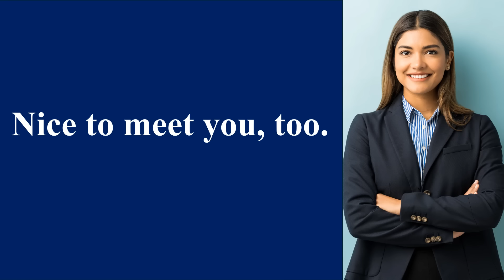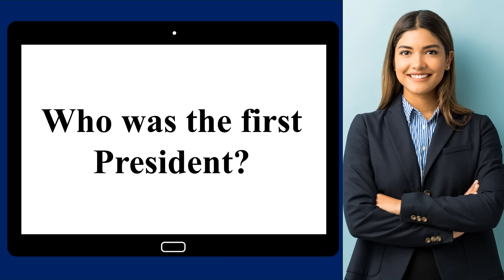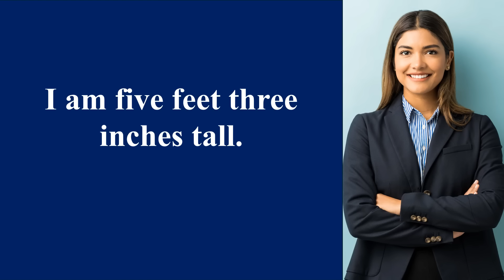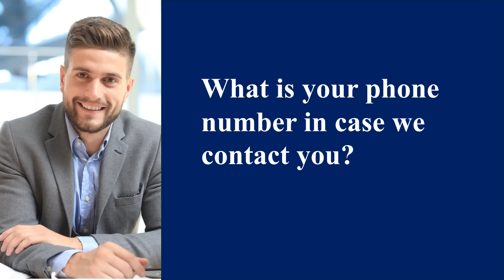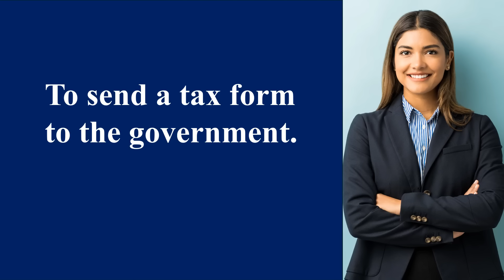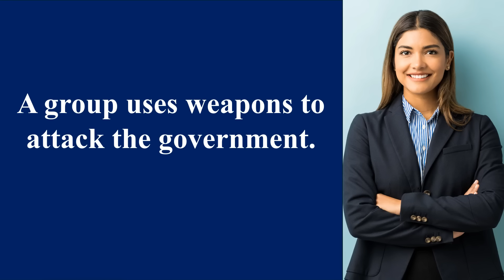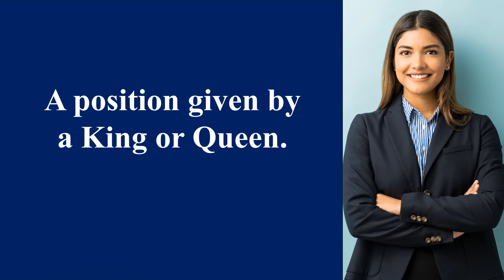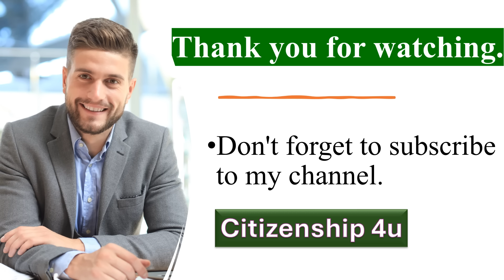US Citizenship Interview Test 2024 [Officer asked a lot of NEW form N-400 Questions]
US Citizenship Interview Test 2024:
This video provides a comprehensive guide to the latest questions asked in the US citizenship interview test in 2024. We cover all the essential topics, including:

English Test: We cover the different types of English tests you may encounter and offer strategies for improving your language skills.

Civics Test: We review the key civics questions and provide tips on how to answer them accurately.

N-400 Form Questions: We discuss the important questions from the new Form N-400 that officers are increasingly asking during the interview.

Background Check: We explain the background check process and provide guidance on how to prepare for potential questions about your past.

Other Common Questions: We address other common questions that officers may ask, including questions about your family, work, and immigration history.

By watching this video, you can gain valuable insights into the citizenship interview process and increase your chances of success. Remember to prepare thoroughly, practice answering questions, and approach the interview with confidence.